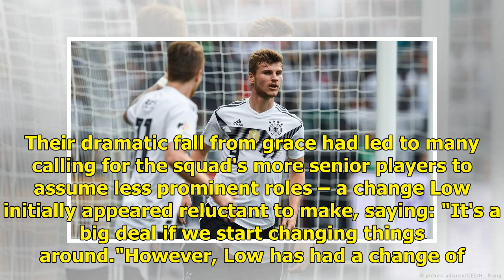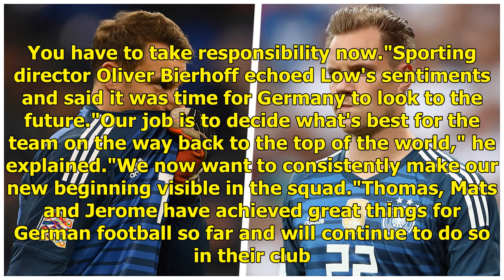Low permanently axes Muller, Hummels, Boateng from Germany plans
Muller made his 100th appearance for Die Mannschaft in their 2-2 UEFA Nations League draw with Netherlands in November – a game that Hummels started – while Boateng has not appeared since the 3-0 defeat to Ronald Koeman's side in October. Germany endured a miserable 2018, exiting the FIFA World Cup ...